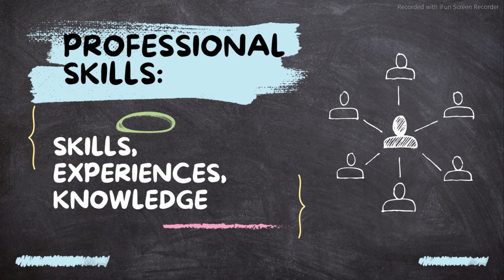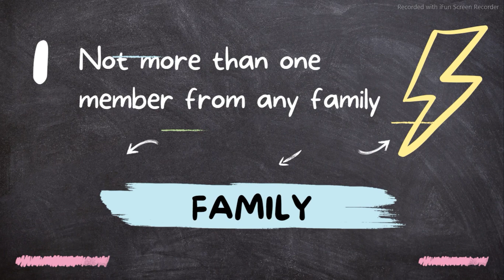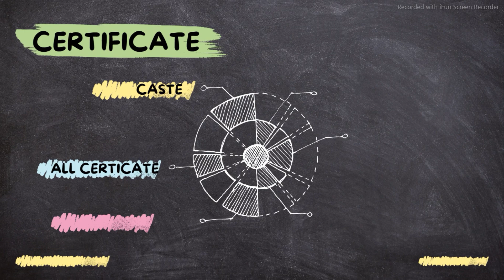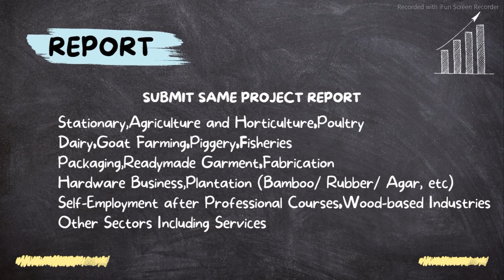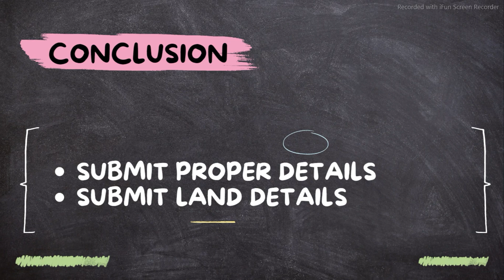Chief Minister's Atmanirbhar Asom Abhijan 2.0|Why CMAAA Application Rejected|CMAAA 2.0 Online Apply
The "Chief Minister's Atmanirbhar Asom Abhijan 2024" is a visionary initiative aimed at addressing the issue of unemployment and fostering inclusive progress in the state. By empowering the youth with self-employment opportunities and seeking collaboration from various stakeholders, the government is taking a significant step towards building a more self-reliant and prosperous Assam. This holistic approach not only benefits individuals but also contributes to the overall socio-economic development of the state, creating a brighter future for all its residents.